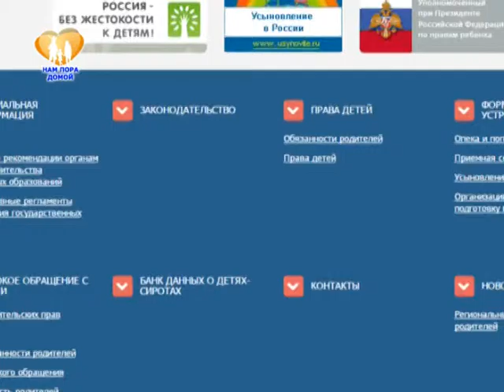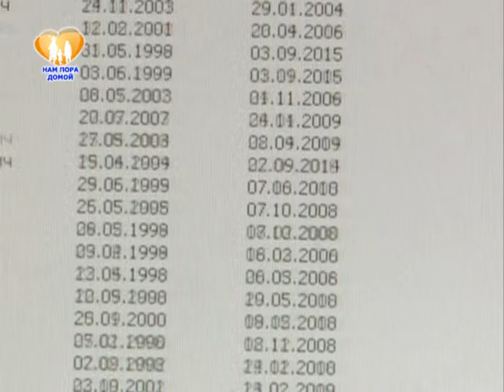Нам пора домой. Ролик № 4 Банк данных opeka29.ru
Интернет-портал Правительства Архангельской области
Министерство науки и образования Архангельской области
Отдел опеки и попечительства
opeka29.ru
Консультации по вопросам
семейных форм устройства детей-сирот :  тел 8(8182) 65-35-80

2015 г.